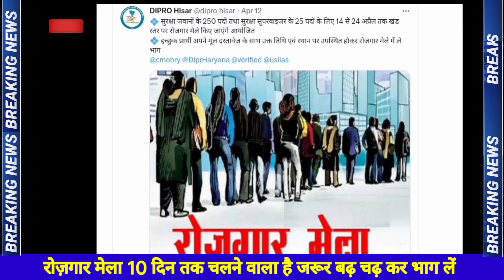खट्टर मेला रोजगार आज से शुरू | मेला 14/04/23 से 24/04/23 तक चलेगा जल्दी देखो।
आज से लगेगा रोजगार मेला ।

👈 परिवार पहचान पत्र में मुखिया बदलो STEP BY STEP सीखो

👈 Click Hare 🖕❤️ राजेश हलवाई भाई जी 🙏 स्पेशल 🖕

Haryana rojgar Mela kab lagega,
Haryana rojgar Mela 2023 me kab lagega,
Rojgar Mela haryana kaha lagega 2023,
Rojgar Mela new update,
Rojgar Mela kab aayega

👈 परिवार पहचान पत्र में Head कैसे बदलें।।